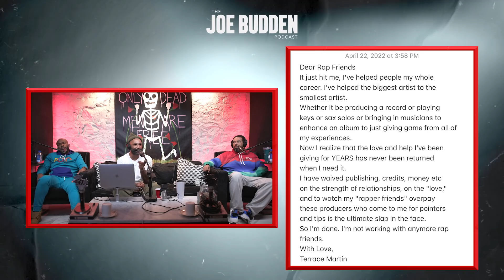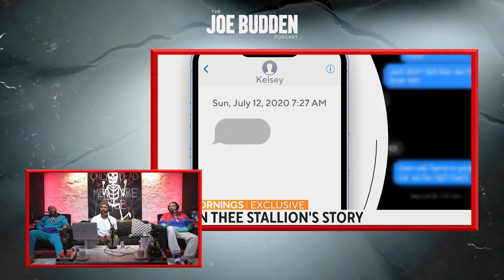The Joe Budden Podcast Episode 529 | Work Harder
Joe and the crew return to discuss Pusha T's new album (16:18), Joe recapping Lucky Daye's concert (38:32), and Future announcing his next album (44:51). The guys then discuss music producer Terrace Martin's thought-provoking tweet (53:23), Meg Thee Stallion's latest interview with Gayle King (1:21:00), and Elon Musk purchasing Twitter (1:57:53). Lastly, the guys connect with the listeners on the "Part of the Show" segment & MORE!